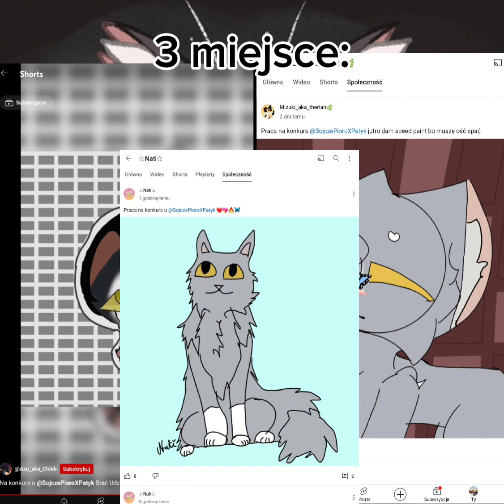Wyniki konkursu, w dupie że miały być 25 :D//opis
Lubię Placki